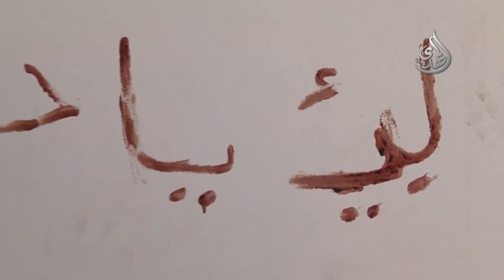على العهد - محرم - 1438